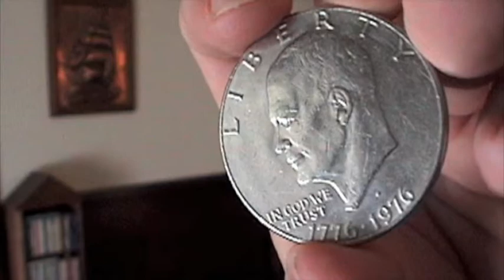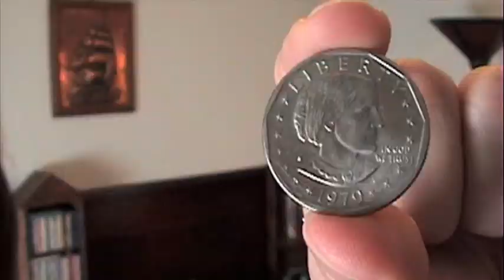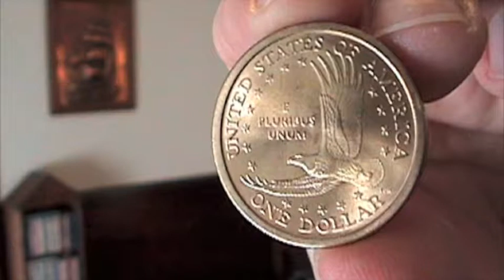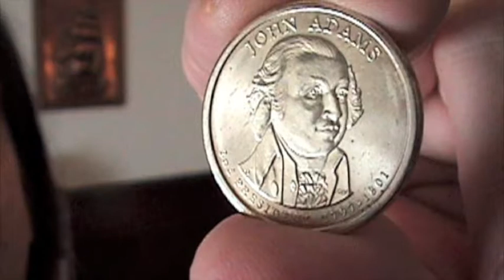Silver Dollar Coin (Money Talks): Eisenhower, Sacagawea & Susan B.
In this episode of Money Talks, Chris Corsello (aka NorCalCorsello) discusses and displays the various versions of American silver dollars coins during the last 40 years. Versions of the Silver Dollar coin included: Dwight D. Eisenhower silver dollar, Susan B. Anthony silver dollar, Sacagawea silver dollar (or is it a gold dollar?) and the John Adams Presidential Dollar series.

Just a few observations about these coins, variations in size & color, use, theories about design choices... misogyny, tarnishes... laws regarding living presidents... wow. This coin episode of Money Talks was a good one! Besides, editing took me a quite a bit of time. I should be cleaning up the house, but instead I spent the better part of the morning editing this while drinking a mocha at the coffee shop! Hope you enjoy it... oh yea, and here are the links I promised for the other two episodes of Chris Corsellos Money Talks series:

-Chris Corsello (aka NorCalCorsello)
December 2008